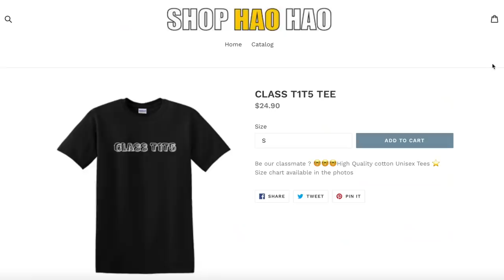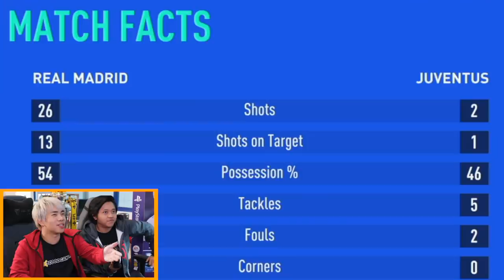5PL Match #7 - Jianhao VS Danial (2-0)